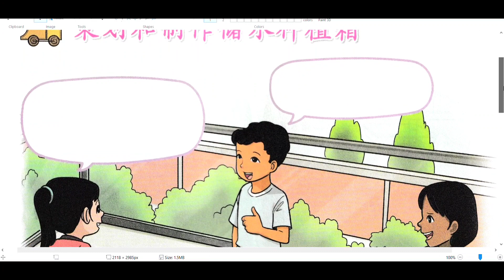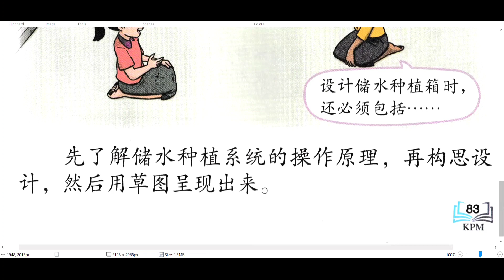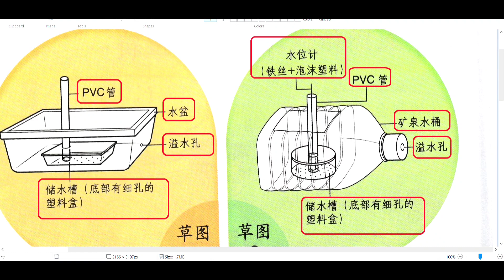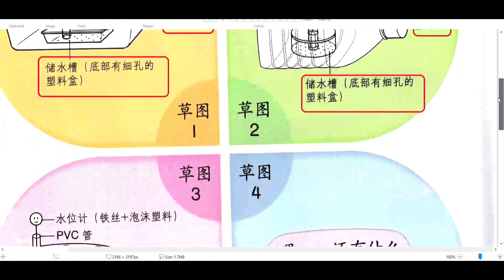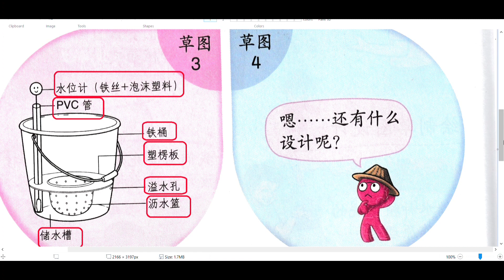五年级设计与工艺 第83-84页 策划和制作储水种植系统